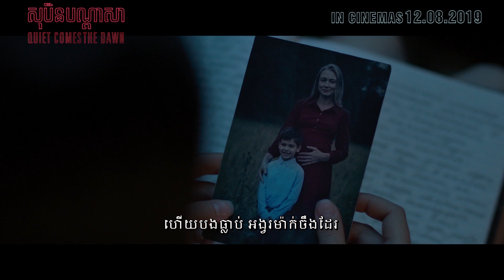សុបិនបណ្តាសា/Quiet Comes the Dawn - Trailer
In Legend Cinemas from August 12, 2019.